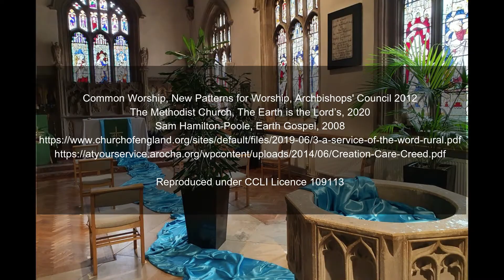St Mary's Sunday Worship 13th Sep - Blessing